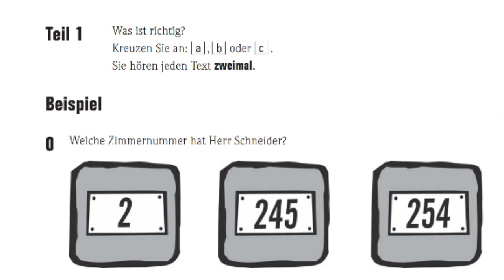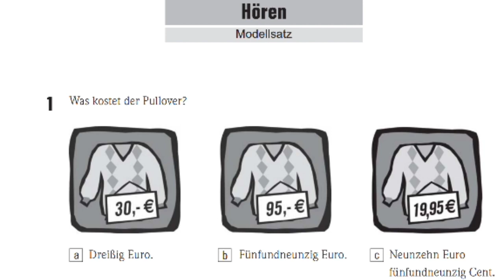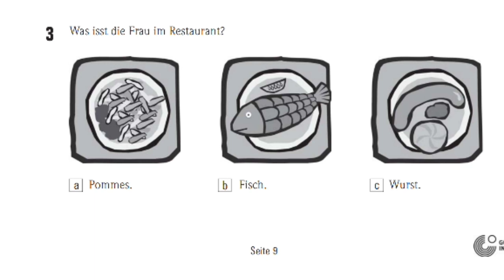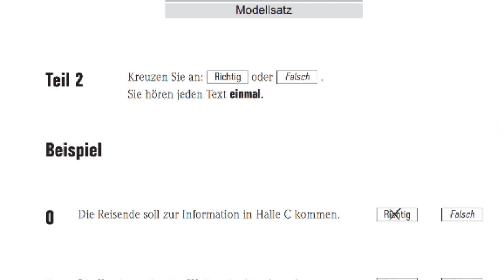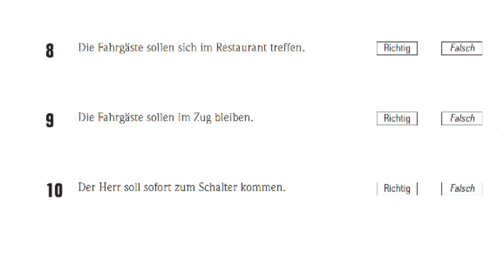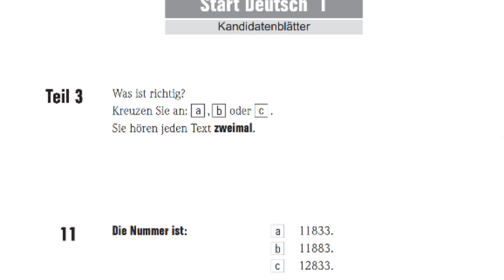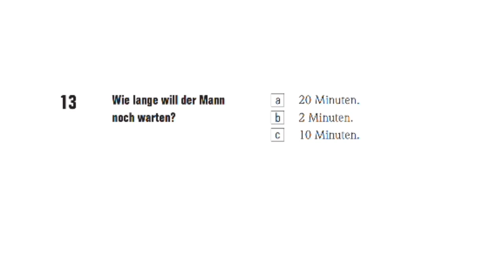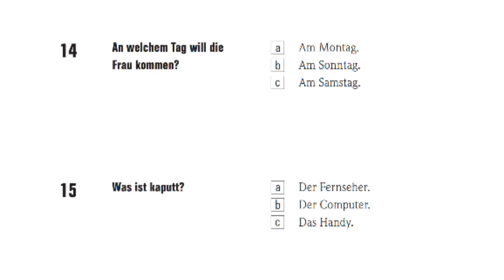Start Deutsch A1 Hören Modelltest 2022 mit Lösungen am Ende | Learn German | SD1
Goethe Püfung HÖREN 2022 Modell 2
Die lösungen stehen am Ende des videos
 Neu Modell 2
hörverstehen prüfung
 A1 Goethe
 hörenGoethe A1
 Hören TEST
 Deutsch Lernen Hörverstehen Goethe A1 Hören
 Hören prüfung Goethe A1